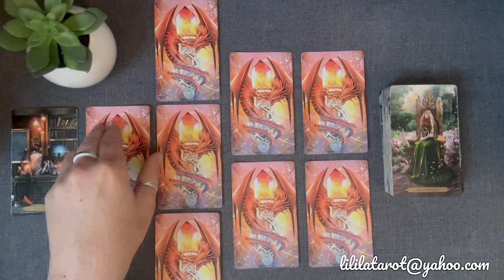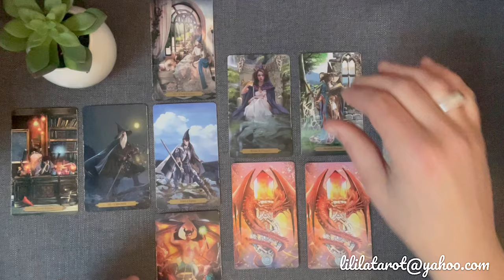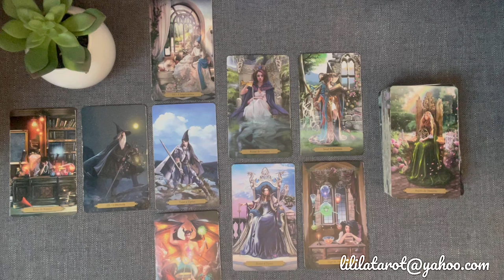POISSONS 🍃 AVRIL 2024